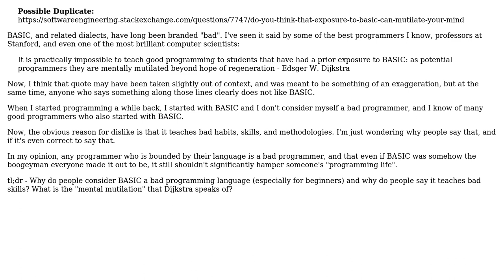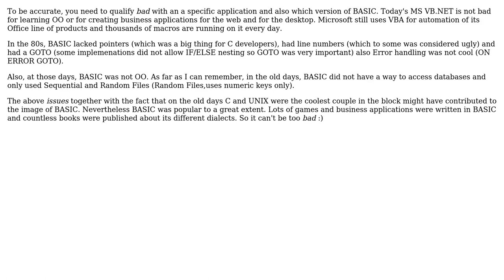Software Engineering: Why is BASIC bad?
With thanks & praise to God, and with thanks to the many people who have made this project possible! You are responsible for your own actions.